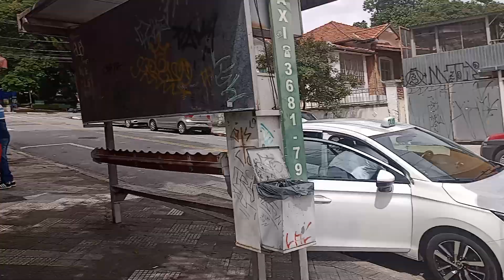avenida autonomista Osasco SP 🚦⛽🛵🏍️🚗🚕